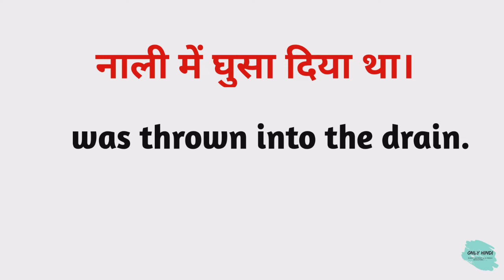नाली को इंग्लिश में क्या कहते हैं | naale ko english mein kya kahate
Nmskar Dosto Aaj is Video me Maine Aapko  naale meaning matlab kya hota hai bataenge.

नाली को इंग्लिश में क्या कहते हैं |
naale ko english mein kya kahate

Word meaning,
Daily life English words,
English Vocabulary,